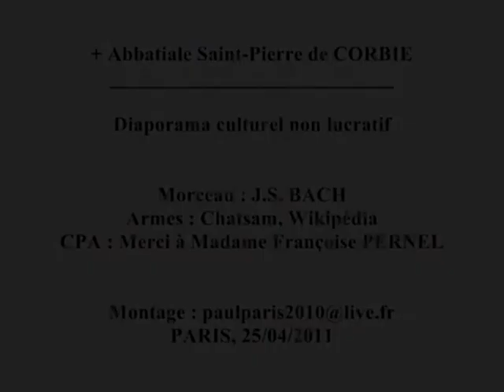+ "Notre Vieux CORBIE", III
Diaporama à but culturel, historique, pédagogique, non lucratif

Morceau : Jean-Sébastien BACH
Armes : Chatsam, Wikipédia
Cartes postales anciennes : Merci à Madame Françoise PERNEL